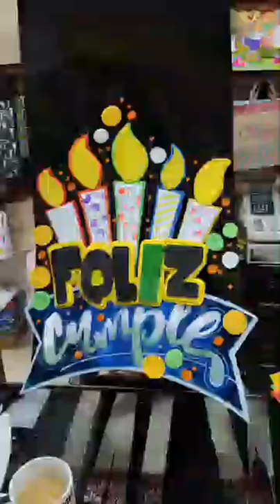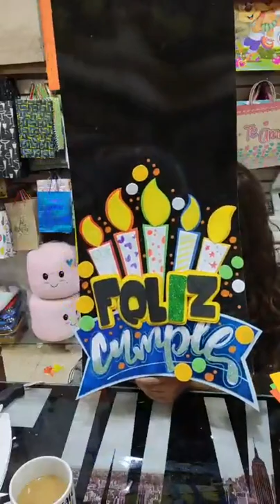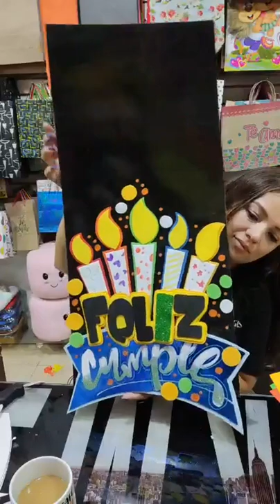tarjeta de cumpleaños